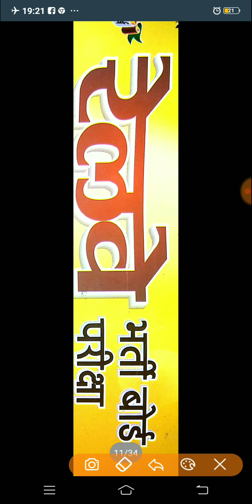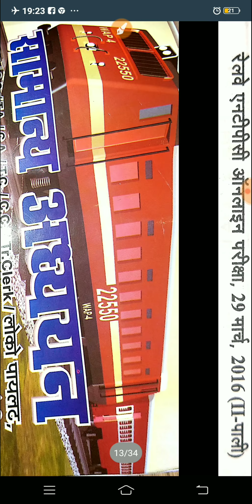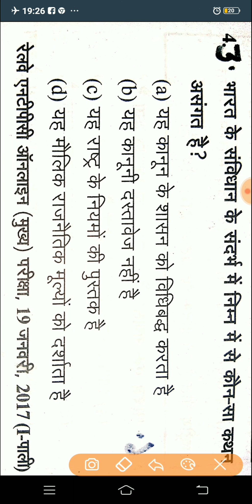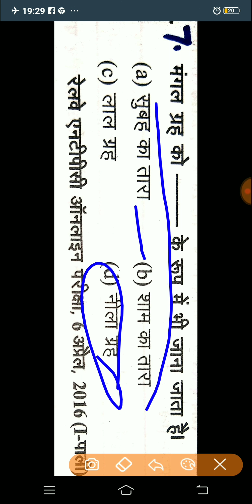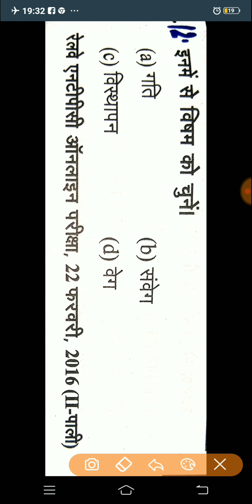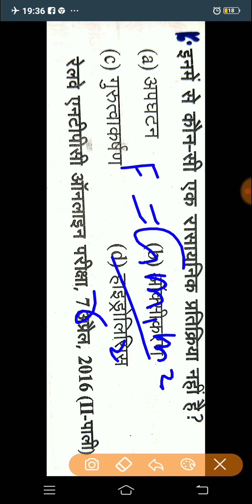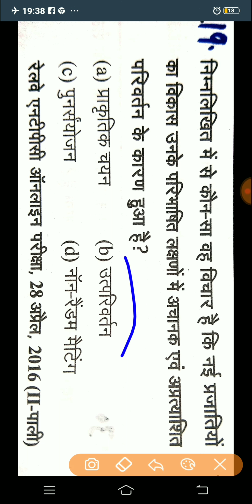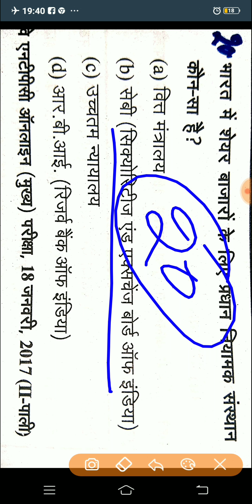RRB NTPC PREVIOUS YEARS GS QUESTIONS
In this video we solve 20 previous years questions which are most important for ntpc 2019
Daily classes
1.current affairs class
2. Ancient history
3.medival history
4.maths
5. Previous years
6.Science special physics
7.reasoning